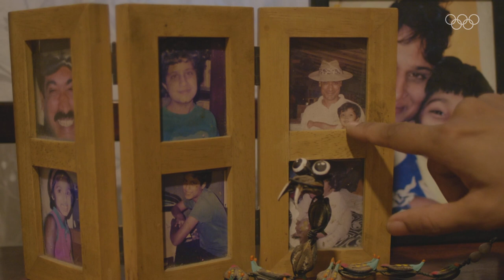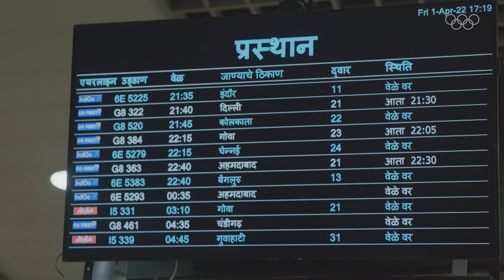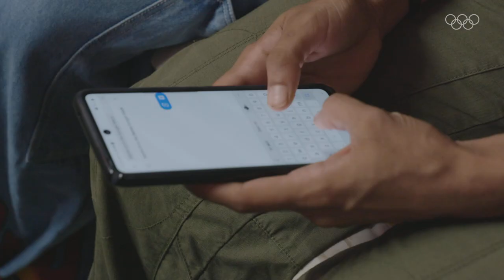🇮🇳 India’s growing breaking scene makes room for B-Girls | Breaking Life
India’s Breaking scene started in the early 2000’s and has since exploded in popularity. While mostly male dominated, women are increasingly accepted and celebrated in the Indian Breaking scene.
We meet B-Girl Jo, the two-time BC One India champion from Bangalore, as she travels alone to Mumbai. There, she meets her friend Flying Machine who organizes a community celebration event where B-Girls have a chance to battle it out. As a leader for Indian female hip-hop dancers, Jo reflects on her position in the society. With her own hip-hop and yoga studio and inspired by the challenges she’s already had to overcome, she examines her journey with both excitement and wisdom.

Discover the world of breaking through the eyes of five young dancers practicing this new Olympic sport around the globe. What does it mean to be a B-Girl or a B-Boy today? What challenges do they overcome and what does it take to be an athlete in this emerging art form that is evolving from the streets onto the world’s biggest stage